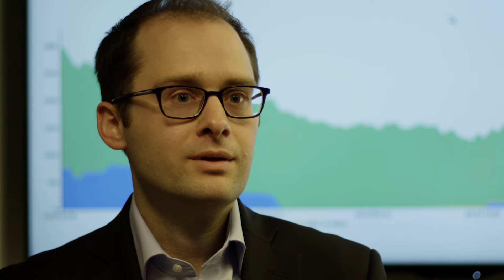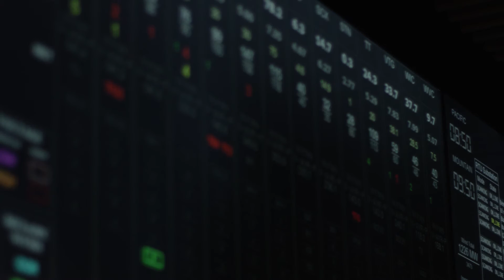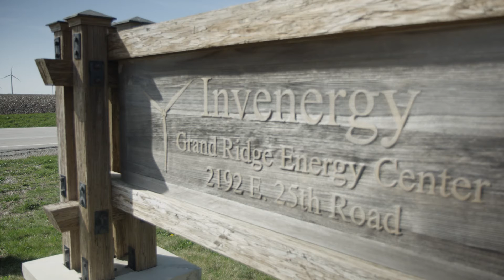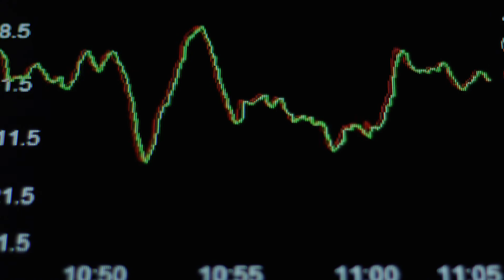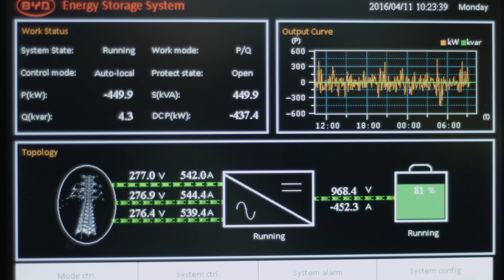Invenergy Energy Storage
The grid is moving from a centralized linear model where large fossil-fueled generators create electricity and transmit it over long power lines to customers, to a decentralized networked model where generation and load are embedded throughout the grid and renewables become a major source of electricity. These changing grid dynamics require buffering devices, like Grand Ridge Energy Storage, to improve the flow of energy and keep supply and demand in equilibrium.

In order to meet the challenges of grid transformation, Invenergy is turning to its roots in innovation to find solutions. Invenergy’s Grand Ridge Energy Center is our vision of the future of energy. At the site we combine 210 MW of wind generation, 20 MW of solar generation and 36 MW of energy storage to create an example of what we think the future of electricity generation looks like.

Currently, Grand Ridge Energy Storage is used to manage second to second fluctuations between electricity supply and demand. Balancing supply and demand keeps power flowing smoothly and safely across the grid. Historically, the grid used fossil-fueled generators to provide this critical service. These generators are an important part of the grid, but they aren’t able to quickly change output to perfectly match supply and demand. If these traditional generators are large cargo planes, then energy storage is a fighter jet. Energy storage can respond to a directional change in a tenth of a second. As a result of the rapid response characteristics of the system, 1 MW of storage can replace up to 3 MW of traditional generation and provide greater system reliability.